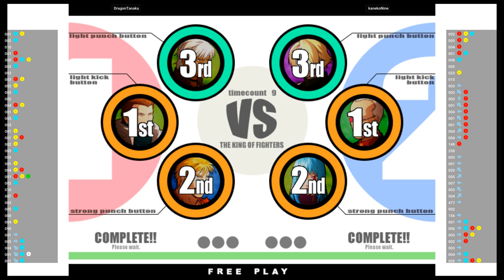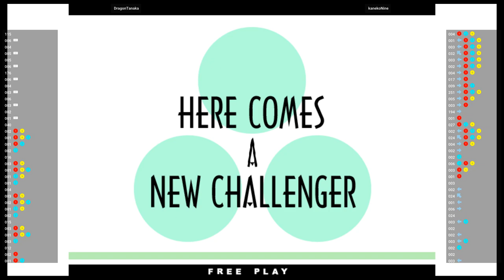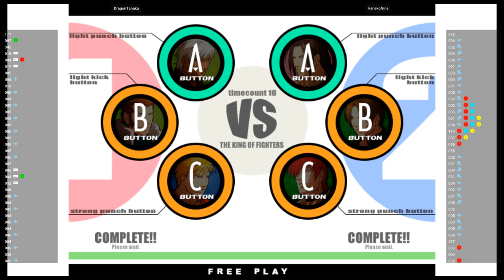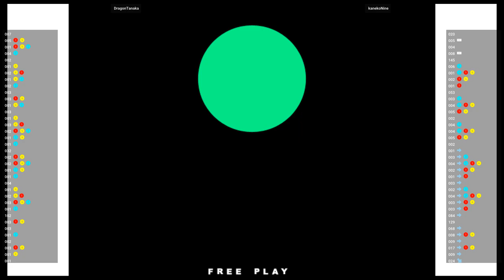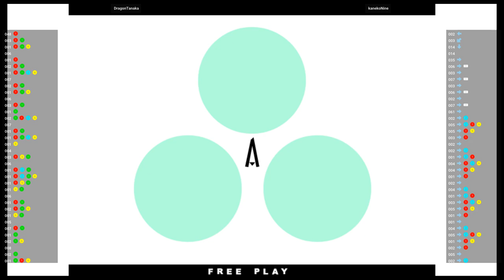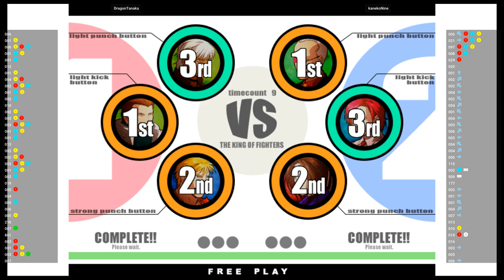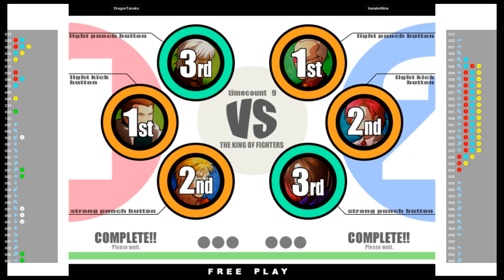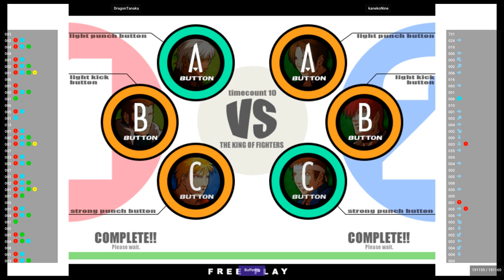CVS2 🕹 DragonTanaka VS kanekoNine | Fightcade